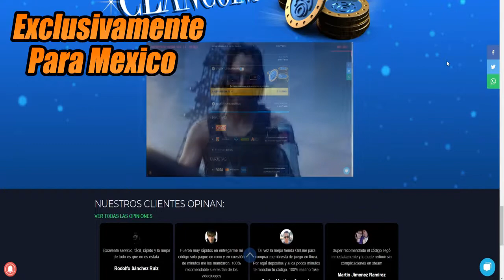Se Filtran Posibles Skins Que Saldran En La Tienda, ROGUE COMPANY ESPAÑOL